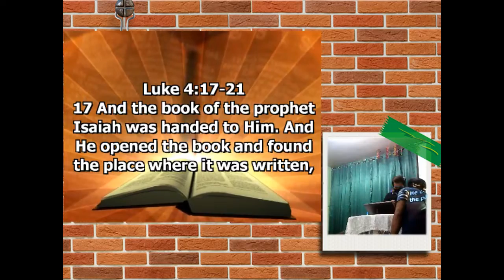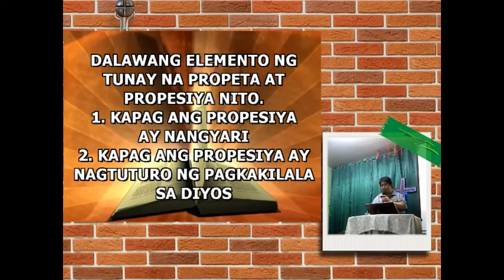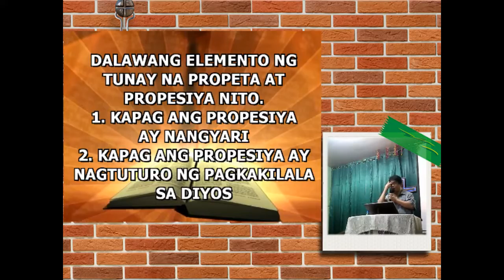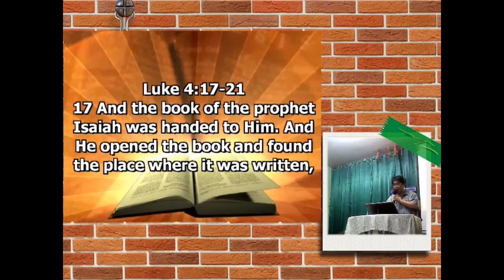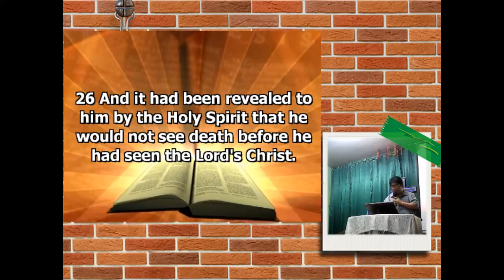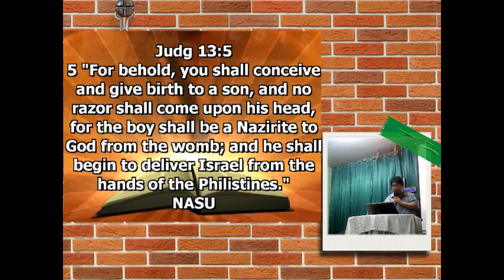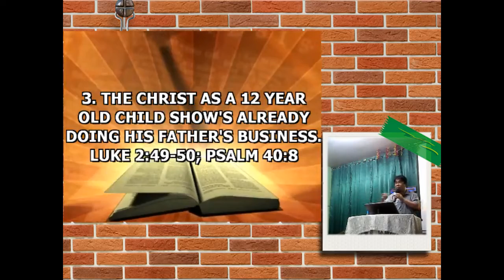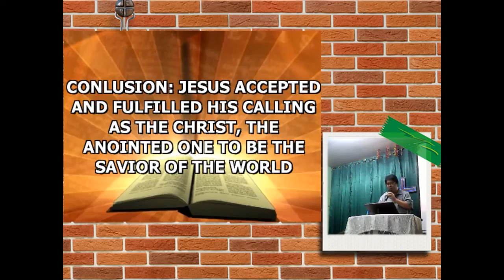JAN 23 2022 LWM STA MESA WORSHIP SERVICE SERMON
THE IMPORTANCE OF THE PROPHECY OF CHRIST. LUKE 4:17-21